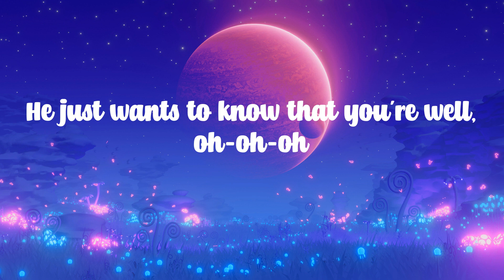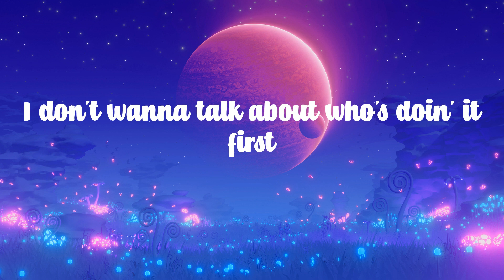Harry Styles - As It Was (Lyrics) - ''You know it's not the same as it was''